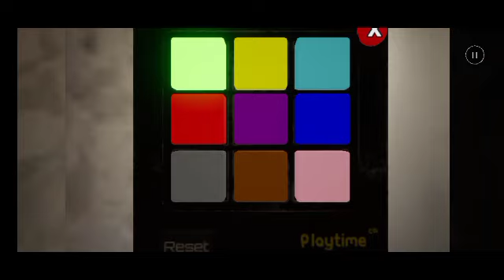पोस्ता मोबाइल गेम वीडियो poppy mobile game video /